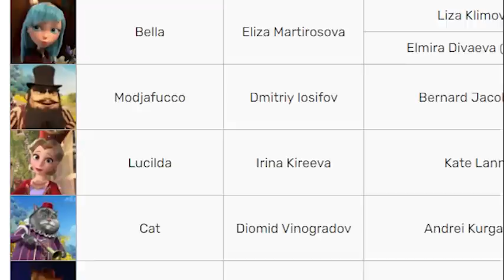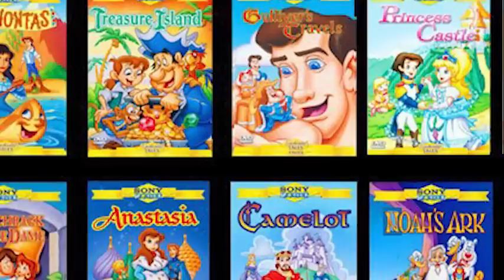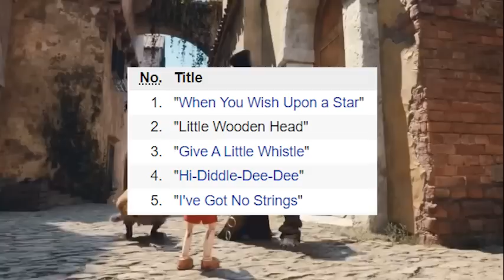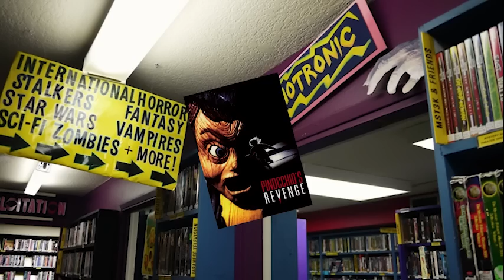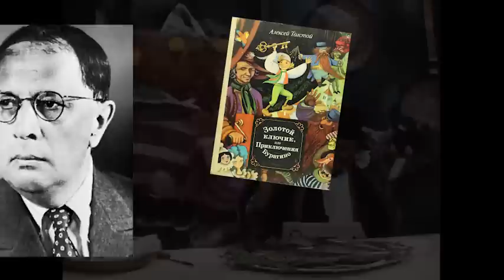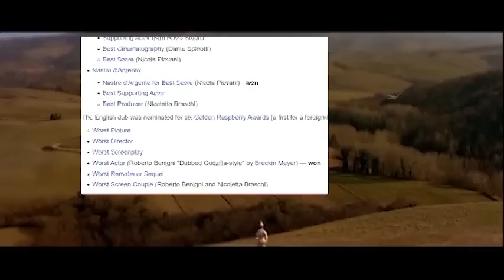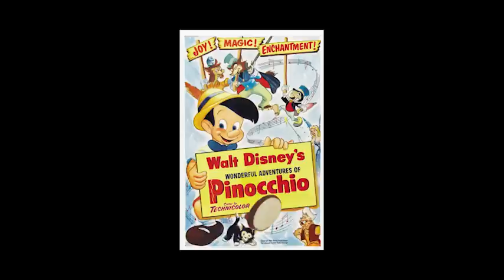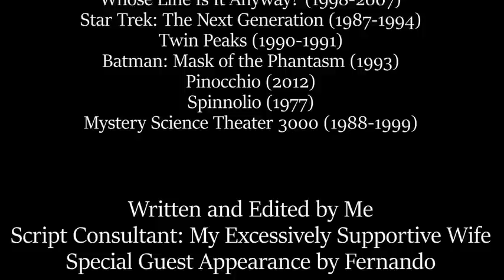Ranking Every Version of Pinocchio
He's got the whole world to see.

0:00 Introduction
2:30 #27
5:34 #26
8:14 #25
10:09 #24
13:24 #23
15:32 #22
17:43 #21
20:04 #20
22:18 #19
24:30 #18
29:00 #17
30:37 #16
33:01 #15
35:14 #14
37:41 #13
40:09 #12
42:04 #11
44:25 #10
46:55 #9
49:12 #8
51:24 #7
54:05 #6
55:58 #5
57:28 #4
1:00:06 #3
1:02:23 #2
1:05:08 #1